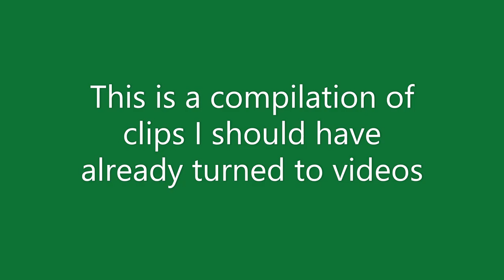Weeg Machine Super Show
First of sound warning, the songs are coming out loud in exporting for some reason. So hey, yeah, I'm not dead just busy and lazy. I hope this 20 minutes of content can satisfy for the lack of content I produce. But I'm hoping to make more content soon.